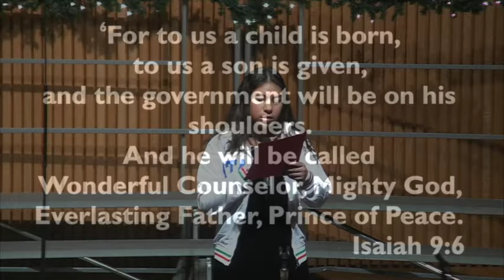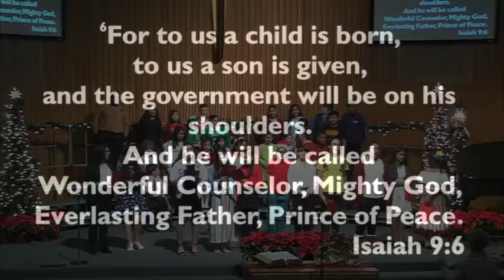Christmas Around the World Brazil - Italy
Brazil and Italy are highlighted in Christmas Around the World during The Salvation Army Clearwater Citadel Corps School of Music Christmas Concert on 12/15/19